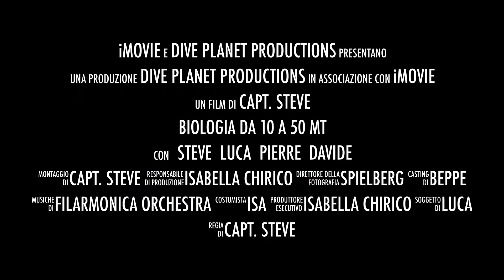Biologia da 10 a 50 mt in Adriatico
Una piccola parte della biologia del nostro mare Adriatico, il mare più pescoso del Mediterraneo e uno dei più ricchi al mondo! Dive Planet vi accompagna nel suo splendido mare.